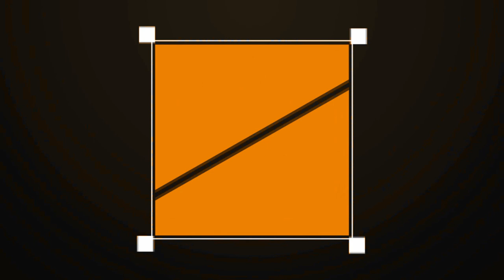KRAV MAGA | TREINO COM HAIM ZUT | VLOG ISRAEL 10 | LADO R | ANTONIO ROSEIRA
Nesse vídeo fomos com o Grão Mestre Kobi e a Delegação da Federação Sul Americana de Krav Maga - FSAKM - conhecer a maior autoridade em Krav Maga atualmente - o Grão Mestre HAIM ZUT, primeiro aluno do Criador do Krav Maga, IMI LICHTENFELD.

Tivemos a honra e satisfação de treinar com seus alunos e conhecer outro Mestre, MENI MEHABAD, atual responsável pela Federação do GM Haim Zut em Israel.

Treinamos diversas técnicas como:
- chutes
- defesa contra bastão
- defesa contra faca
- defesa contra arma de fogo
- um contra vários agressores
- preparação física e mental

Ao final do treino, o Grão Mestre Haim Zut distribui simpatia, conversou conosco, respondeu perguntas e ainda tirou fotos com todo mundo.

Com certeza uma dia pra ficar marcado na lembrança de todos nós!

Confira aí como foi!

Liz Tristao e Antonio Roseira

VENHA PARA O NOSSO LADO!